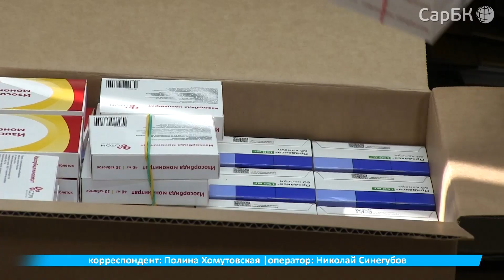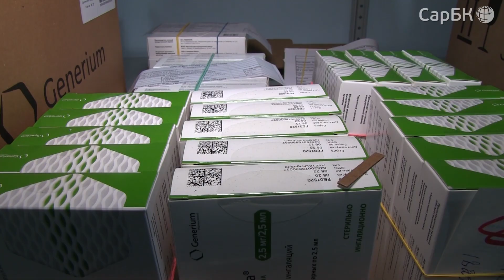На «Саратовском аптечном складе» сообщили о наличии лекарств для льготников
Съемочной группе «СарБК» провели экскурсию по «Саратовскому аптечному складу» чтобы показать, что для льготной категории граждан лекарства имеются в полном объеме. Подробности – в сюжете